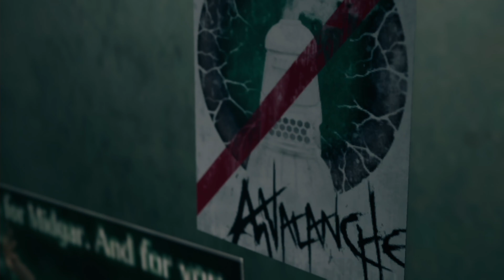Let's Play FF VII Remake - 003 - Eins, Zwei, Polizei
00:00 Über dem Hauptplatz
00:12 Eisenreif
01:11 Sturmgardist
02:47 Grenadiere
06:00 Gardisten, Grenadiere, Sturmgardisten ...
07:24 Gongaga-Kommandeur
08:48 Zug in die Sektor 7 Slums
17:04 Diese faulige Pizza
22:17 Tifa und der 7te Himmel
25:14 Song 3. "Tifa’s Theme"
27:16 Stella-Apartments
30:08 Versteckte Kiste: Phönxfeder
30:33 Marco
32:42 Verabschiedung